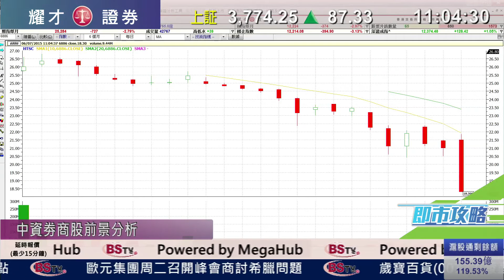耀才財經台 即市攻略 李岸杰 陳偉聰﹣中資卷商股前景分析